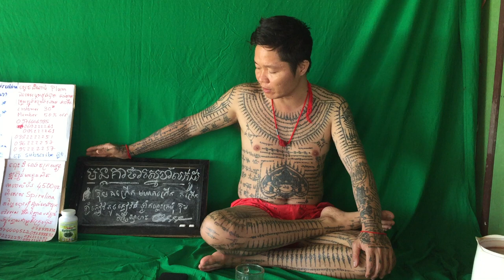01 Detox Plum ដំណាប់សម្រកគីឡូ ដំណាប់ផ្លែផ្លាំ Beauty fruit detox plum 💚 មានបោះដុំ និងរាយ